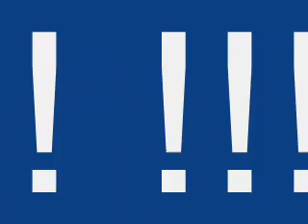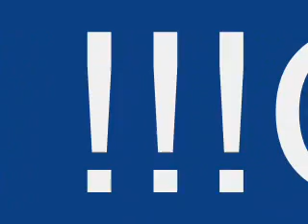miki cortan 3 deo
MIKI CORTAN

BORO,BORO

oooooppppaaaaaaaaaaaaasssssnnnnnnnnnooooooooooooooo!